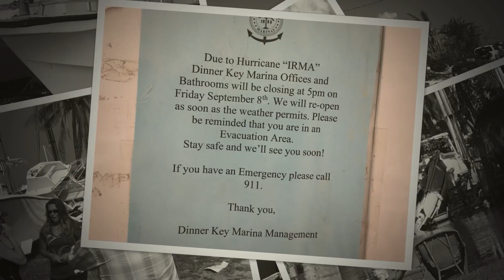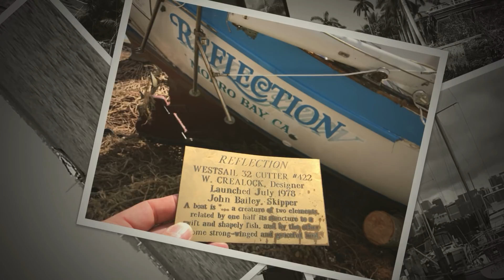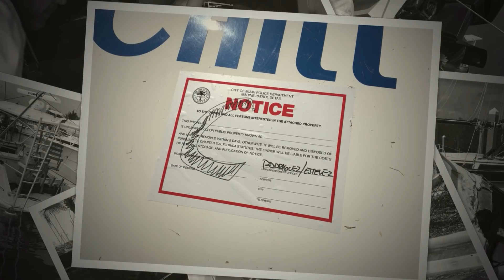Hurricane Irma Boat Destruction | BoatUS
In the aftermath of Hurricane Irma, boaters and marinas are facing massive amounts of devastation to their boats. This video shows some of the damage in the South Florida and Florida Keys region.  The BoatUS Catastrophe Team has worked tirelessly to find and take care of our policyholders' boats.

BoatUS Claims can be reached at and claims may also be filed using the new BoatUS App GEICO Marine Insurance Claims can be reached at or claims may also be filed

Boat Owners Association of The United States (BoatUS) is the nation’s leading advocate for recreational boaters providing its over half-million members with government representation, services such as 24-hour dispatch, on water boat towing from TowBoatUS as well as roadside assistance for boat trailers and tow vehicles, feature-packed boat insurance programs, money-saving benefits including marina and service discounts, and vital information that improves recreational boating.